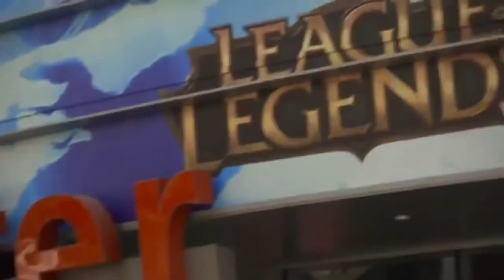Texas A&M eSPORTS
A group of students at Texas A&M have come together to create a club dedicated to one of the fastest growing sports in the country. Gamers who tune in to watch eSports competitions average higher attendance than professional sports like hockey and soccer in the United States. The term 'nerd' doesn't apply to them